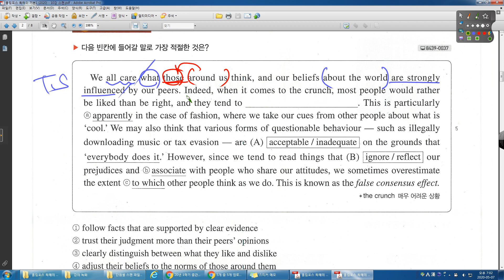올림포스 01 10강 수능분석